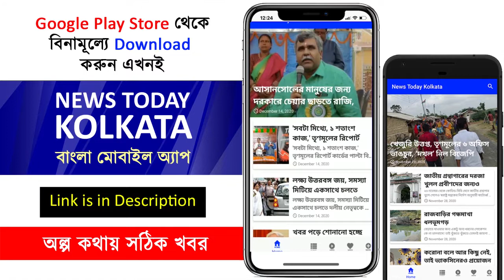মিডিয়ার মুখোমুখি দিলীপ ঘোষ !! তীব্র আক্রমন রাজ্য সরকারকে !! - Dilip Ghosh speech